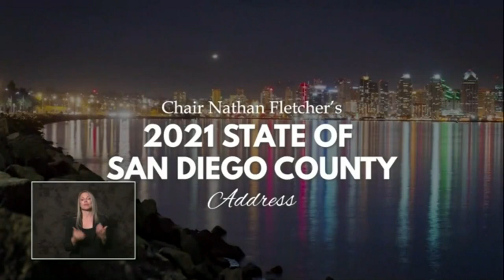Supervisor Nathan Fletcher's 2021 State of San Diego County Address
County Board of Supervisors Chair Nathan Fletcher said Thursday the state of San Diego County is “resilient” amid the coronavirus pandemic while laying out a vision for local government that makes life fundamentally better for all.